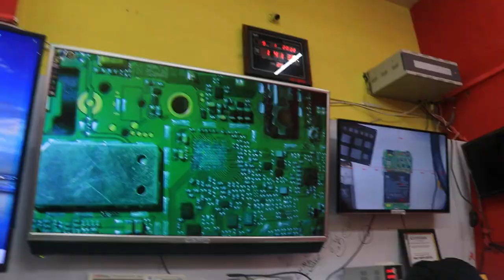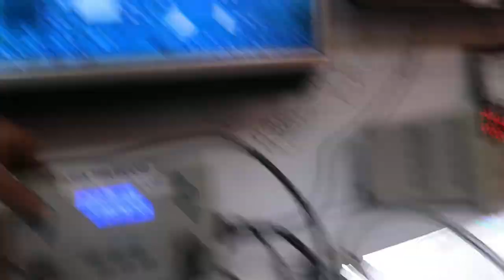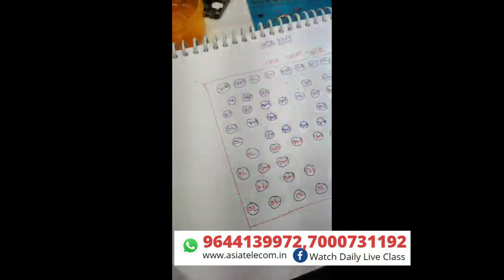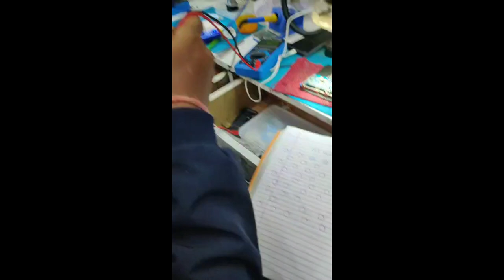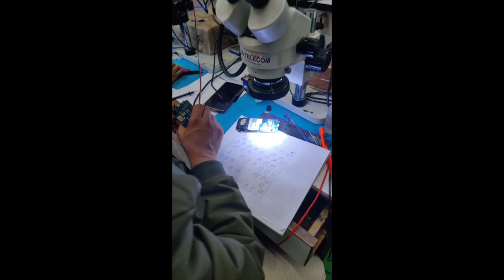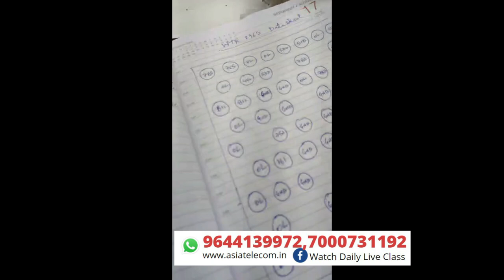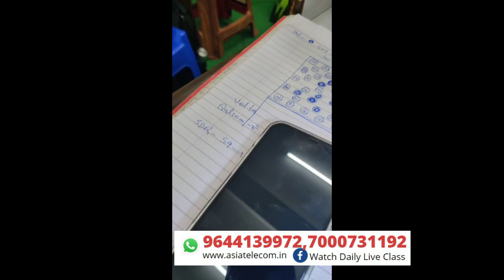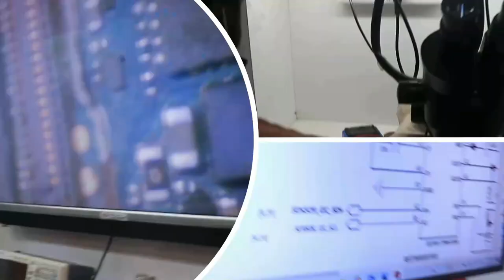Android Mobile के network बनाते टाइम WTR के Voltage नहीं आने पर क्या करे ? AsiaTelecom Network Day